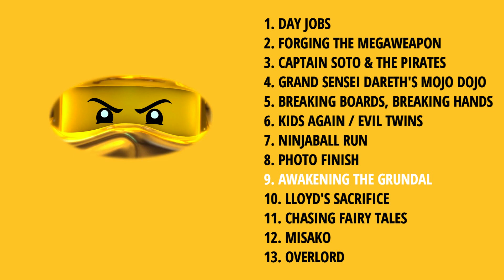Awakening the Grundal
The rest of the tracks can be found in my Ninjago "Legacy of the Green Ninja" playlist. You can find it by clicking on the "Playlists" section on my channel.

I posted every single piece of "Legacy of the Green Ninja" music I could find, but it's possible I missed some as certain pieces were sadly never officially released and therefore can't be found. Hope you enjoy the music nonetheless.